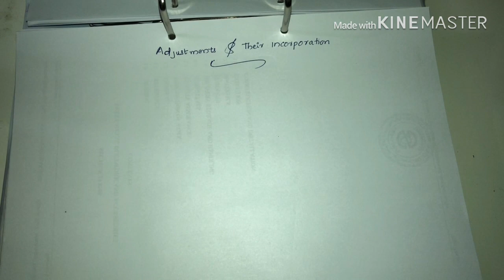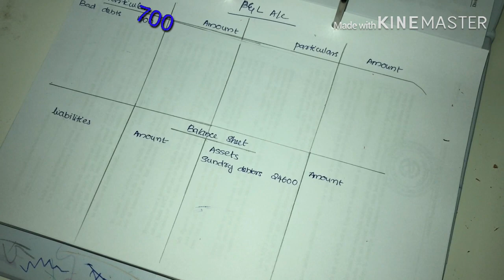financial statement adjustments and their incorporation MALAYALAM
The number and nature of adjustments differ from organisation to organisation. It depends
upon the volume and nature of activities in the organisation, However, certain adjustments
are common in all types of organisations. Moreover, while making adjustments you will
have to follow the general principle of double entry i.e. the amount is to be debited to
one account and credited to another account. Thus in the finanacial statements the item
to be adjusted should appear at two places one representing the debit and the other
representing the credit.